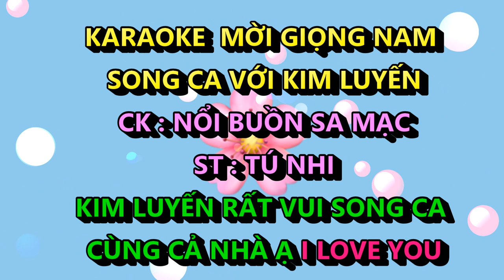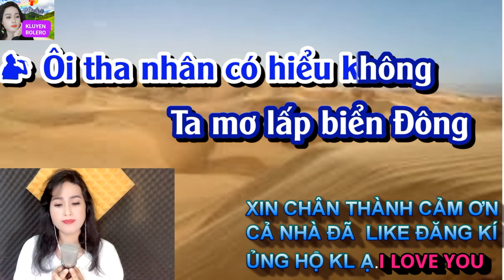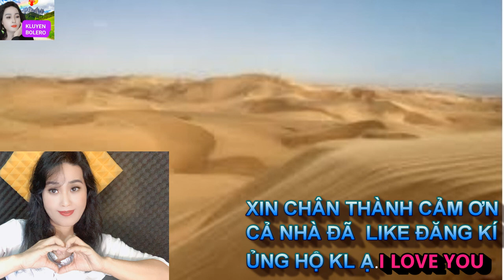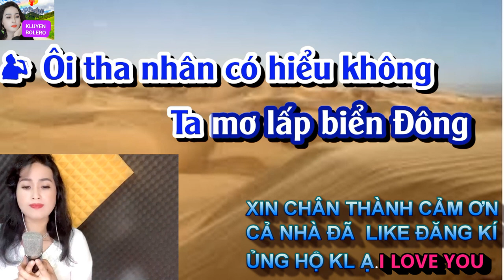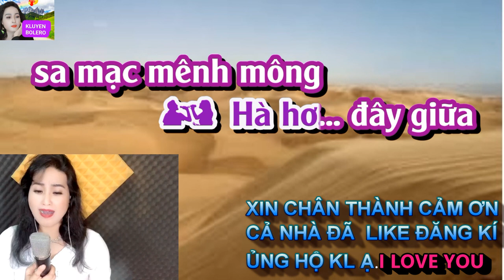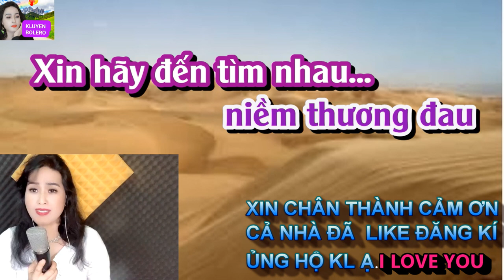NỔI BUỒN SA MẠC KIM LUYẾN KARAOKE THIẾU GIỌNG NAM